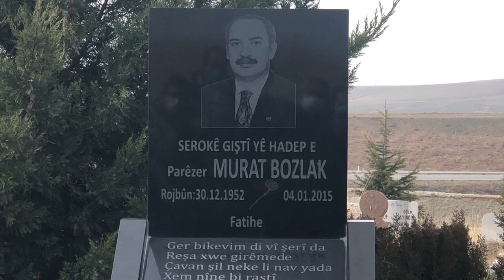Murat Bozlak Anmasından...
Halkların Demokratik Partisi Antalya Milletvekili Kemal Bülbül'ün 4 Ocak 2021'de Murat Bozlak'ın Aktaş Köyü'ndeki mezarı başındaki  anma konuşmasından...